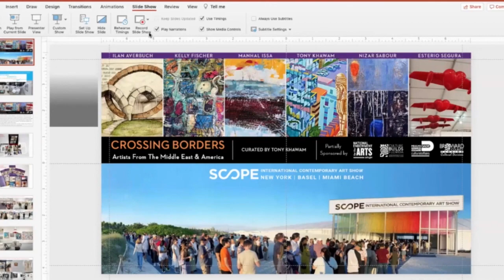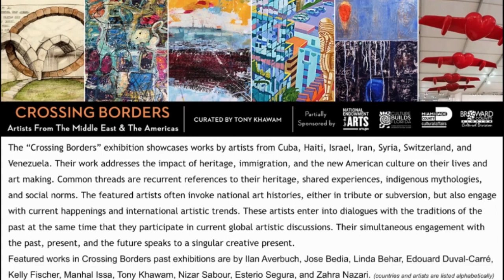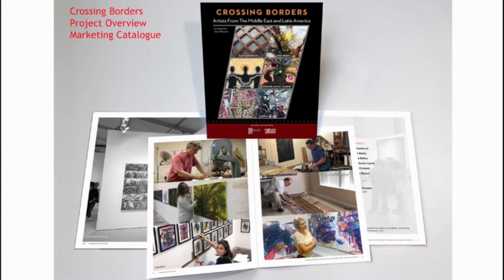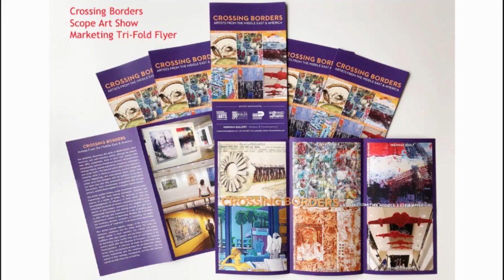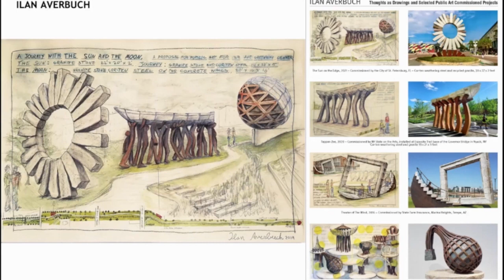Crossing Borders - Artist Talk 12 9 21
Part of Crossing Borders: Artists from the Middle East & the Americas is a cultural Zoom event Artist Talk moderato Elle Schorr and presentation by artist/curator Tony Khawam. Artist Talk by Ilan Averbuch, and Linda Behar.